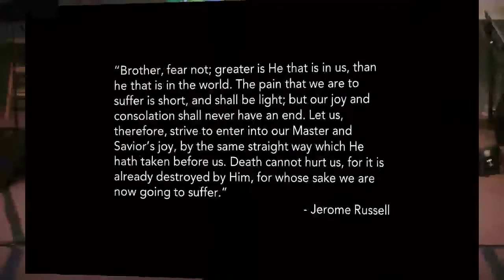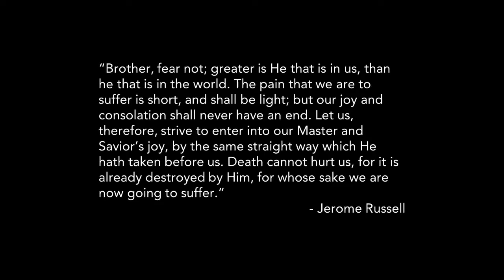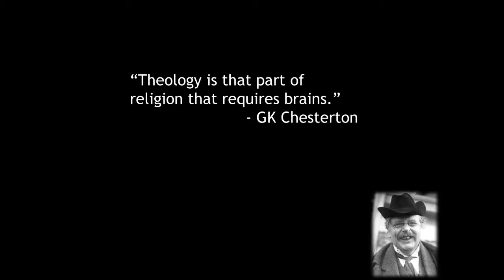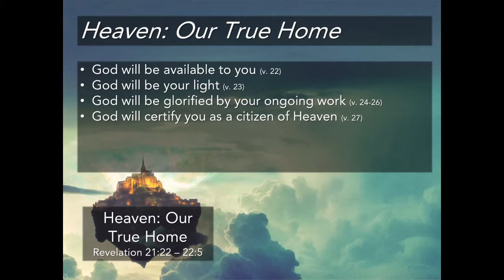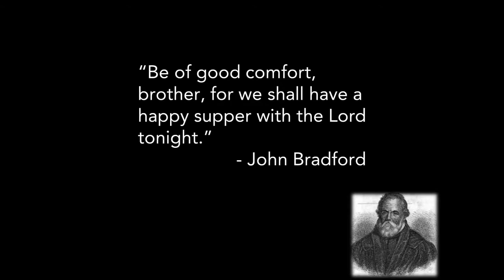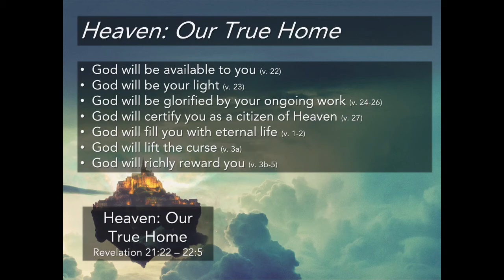Heaven: Our True Home (Part 2)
This is the fourth sermon in Pastor Drew's series on Heaven: Our True Home. This sermon covers Revelation 21:22 - 22:5.

You can learn more about Pastor Drew Buell and the ministry of Cool Community Church